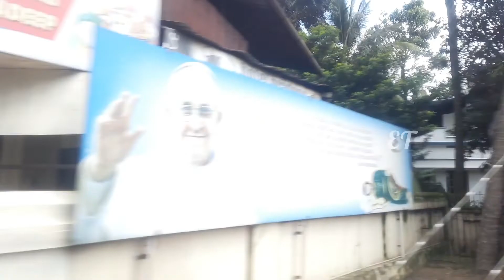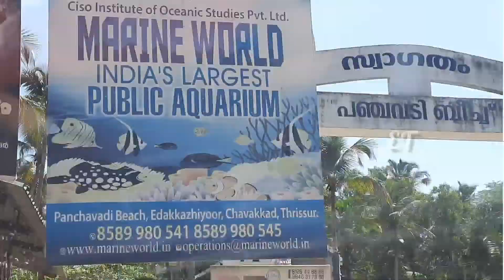Marine world | Minivlog | Part-1 | Epic things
•This is a minivlog by epic things